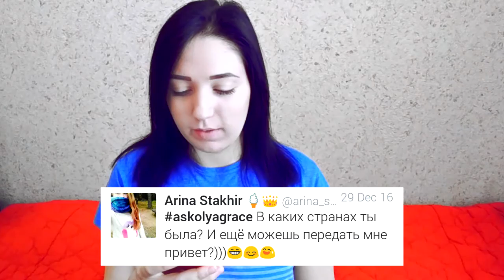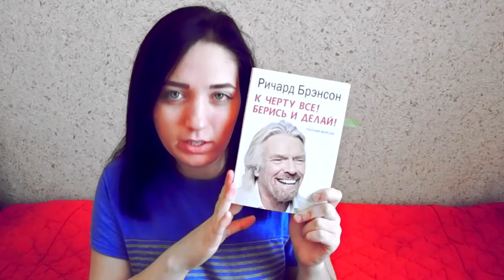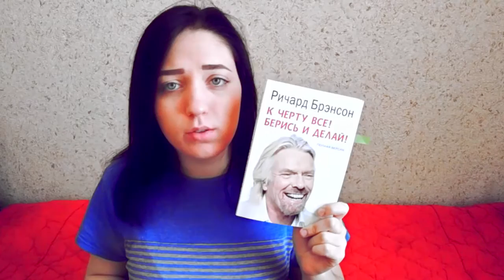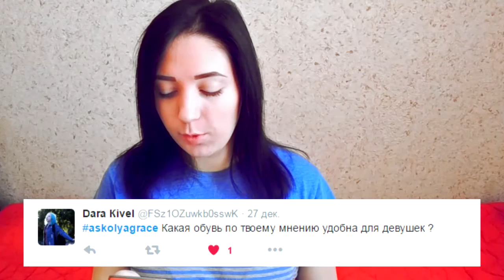AskOlyaGrace: Кто мой парень?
Всем привет!) Это моя новая рубрика AskOlyaGrace, в которой вы можете задавать вопросы, а я буду на них отвечать)